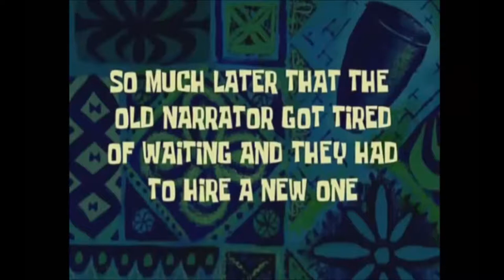POKEMON ULTRA MOND #54 🌙 Alle Captains in einer Prüfung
Pokemon Ultra Mond Part 54 Alle Captains in einer Prüfung